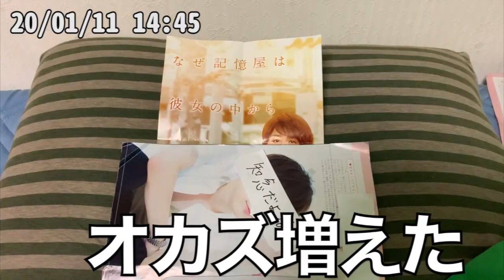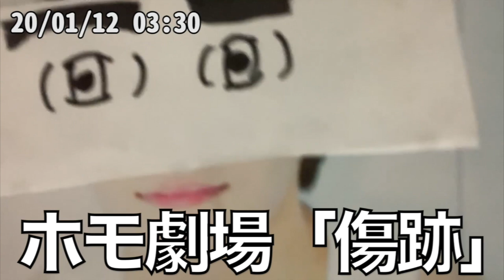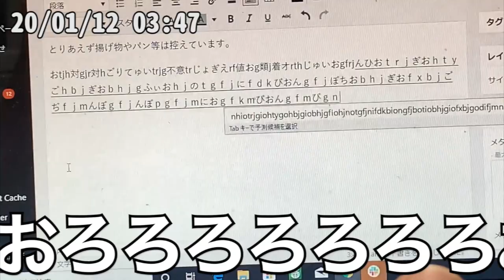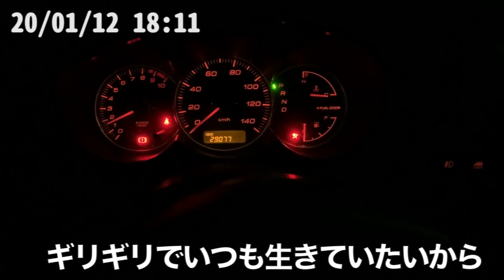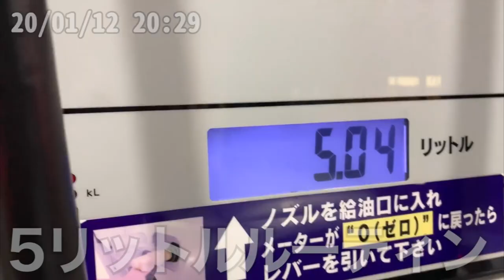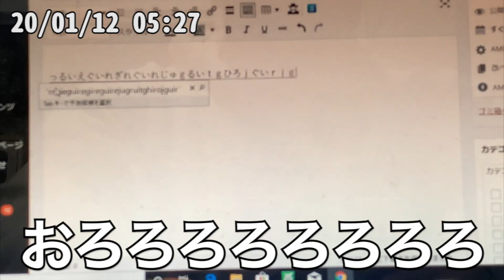無職ボディビルダーのピアノルーティン 20/01/11~01/13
2017年よりゲイと公表しました。2013関東学生ボディビル新人賞。2014全日本学生ボディビル6位。2017,2018神奈川県ノーギアパワーリフティング大会105kg級一位。トレーニングを通じてボディメイクとLGBTに関する悩みの手助けができたらと思います。

▼芳賀セブンのトレーニングノウハウまとめ

▼芳賀セブンのTシャツとトレーニング依頼